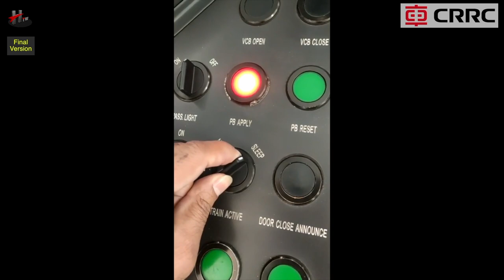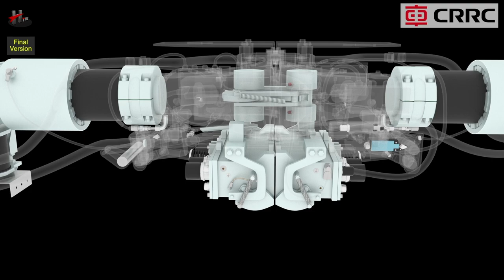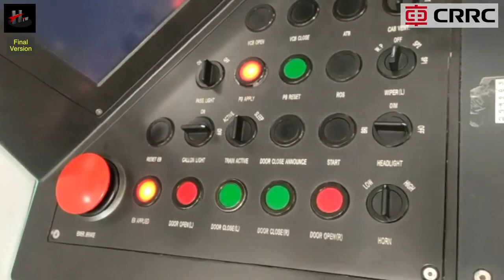Working Principle of Automatic Coupler with Electrical Hook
This is 3D Animation video, We have covered the working principle of Automatic Coupler with Electrical Hook & how each unit works. All content and visuals have been thoroughly approved by Metro Rail officials at all levels .